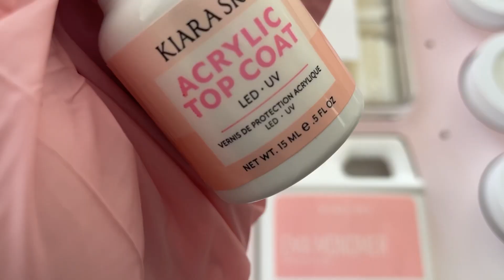❌nunca hagas esto con tu gel🚫💅🏼